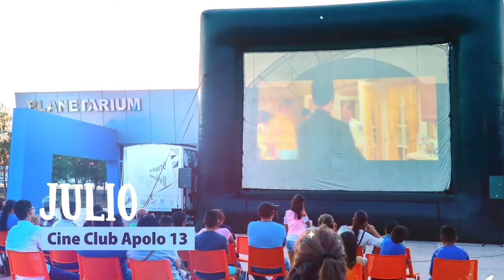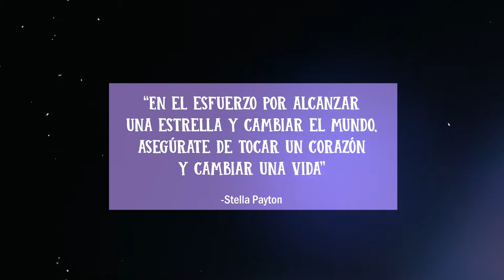Actividades 2019 Planetarium Torreón